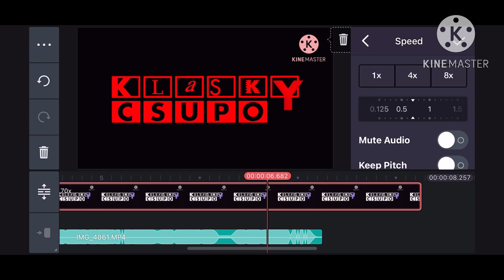KlaskyKlaskyKlaskyKlasky Movie Speedrun